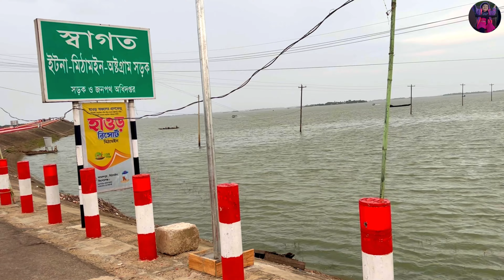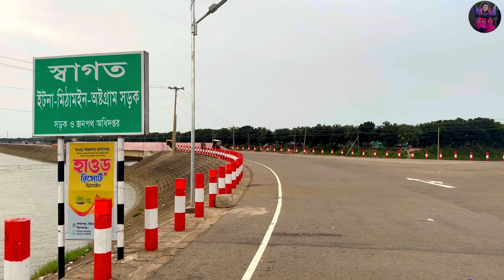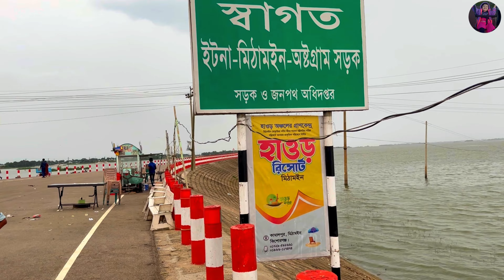বাংলাদেশের একটি লুকানো রত্ন | নিকলি হাওর | কিশোরগঞ্জ | Nikli Haor is a hidden gem of Bangladesh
উজান ভাটির মিলিত ধারা নদী হাওর মাছে ভরা এটাই কিশোরগঞ্জ জেলার পরিচয় বহন করে। হাওরাঞ্চল হওয়ায় মাছ চাষই এখানকার বাসিন্দাদের মূল পেশা। তারা সমন্বিত পদ্ধতিতে জলাশয়ে মাছের সঙ্গে হাঁস মুরগি লালন পালন করে। রাস্তা দিয়ে যেতে যেতে এসব এলাকা চোখে পড়ে। আবহমান বাংলার অন্যান্য গ্রামের মতোই সুন্দর কিশোরগঞ্জ। চারদিক গাছগাছালিতে ভরা। দিগন্ত বিস্তৃত মাঠ। এসব দেখে বন্ধুদের সঙ্গে গল্প করতে করতে কিশোরগঞ্জ সদর থেকে প্রায় ২৫ কিলোমিটার দূরে নিকলী উপজেলায় পৌঁছালাম। দ্বীপের মতো ভেসে থাকা ছোট ছোট গ্রাম স্বচ্ছ জলের নাচন মাছ ধরতে জেলেদের ব্যস্ততা রাতারগুলের মতো ছোট জলাবন ও হাওরের নানান স্বাদের মাছ। এসব অভিজ্ঞতা পাওয়া যায় নিকলীর অপরূপ হাওর ভ্রমণে। আর তাই এই হাওর নিয়ে তৈরি করেছি আজকের ভিডিও টি।

যে কোন তথ্যের জন্যে ইনবক্স করুন আমার ফেসবুক পেইজে।

LIKE I COMMENT I SHARE I SUBSCRIB